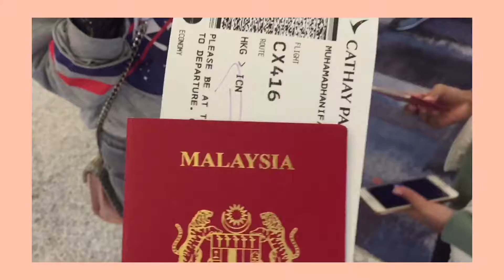korea - japan vlog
here's a short vlog of our trip to korea and japan!